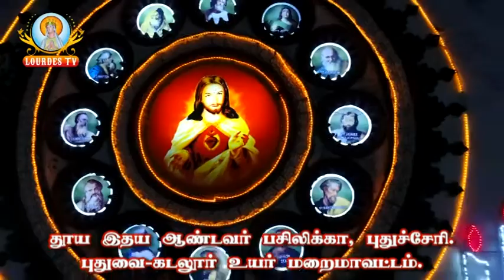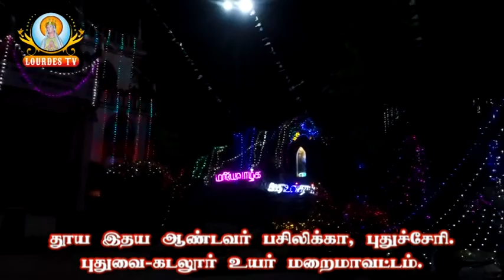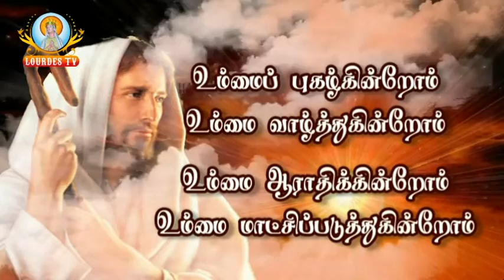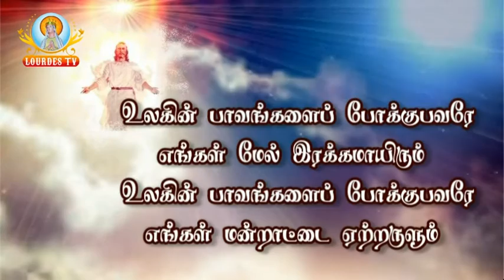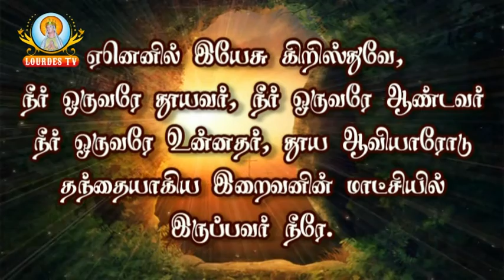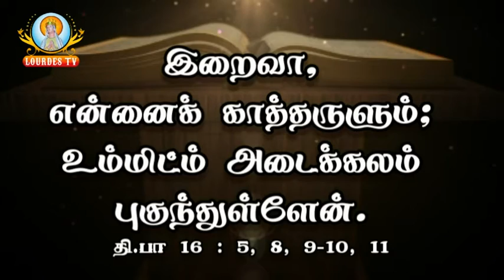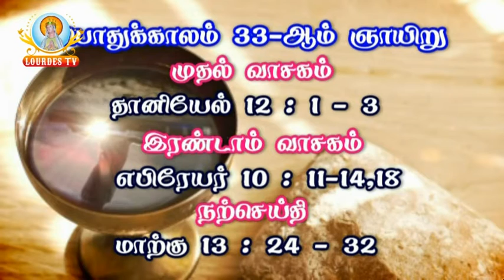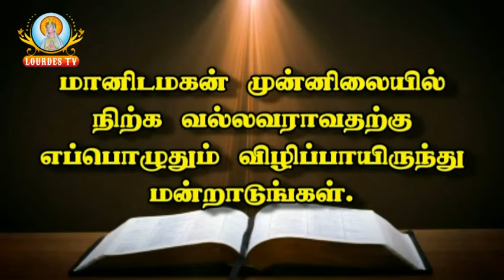Sacred Heart Basilica_Puducherry_18-11-2018_Part-01